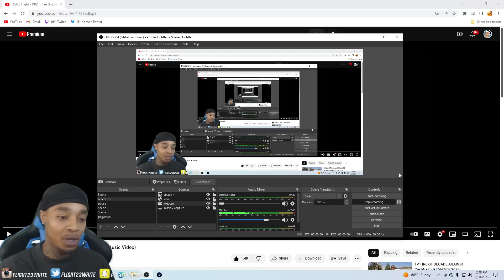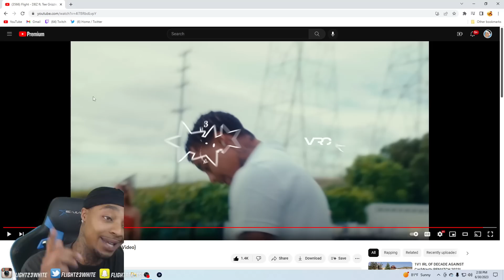Reacting To Flight - DBZ ft. Tee Grizzley (Official Music Video)!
full song